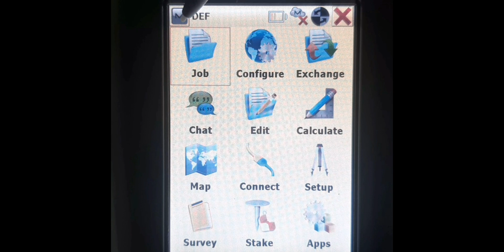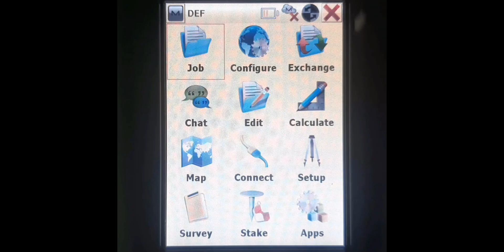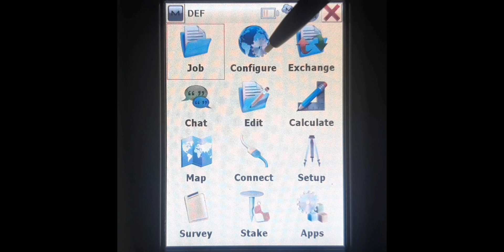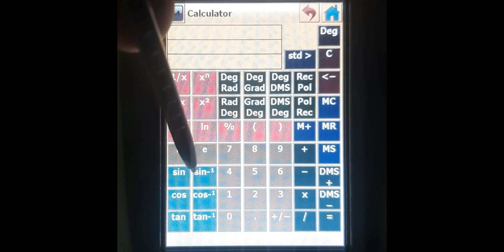How to calculate distance and bearing by sokkia gps grx2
we can calculate distance and azimuth by given two points coordinates and also calculate interior and exterior angle between two lines